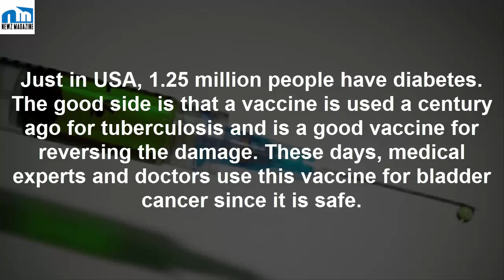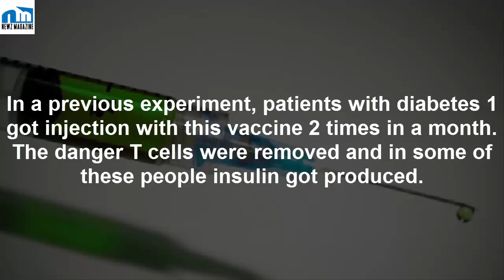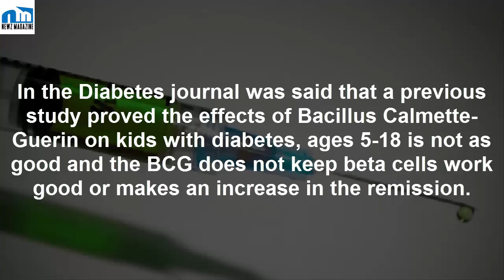Vaccine Against Diabetes Is Officially Announced And Everyone Celebrates The News